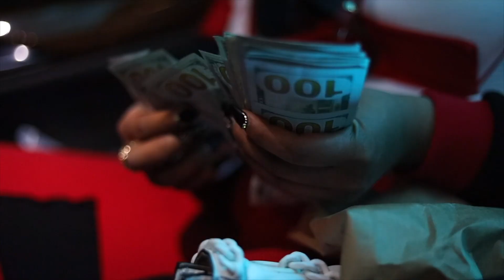Key Monea Feat. NeNe - Hard Body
Key Monea & NeNe Performing Hard Body
Directed By @6mazing.png